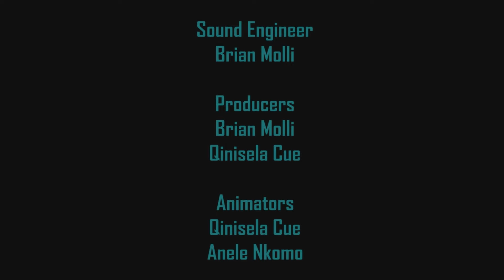The senses that make us human!